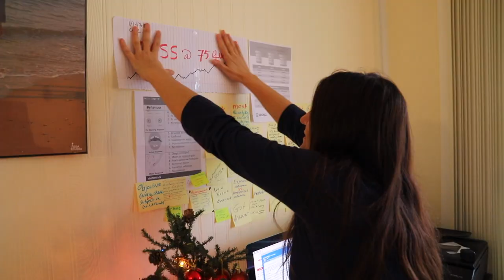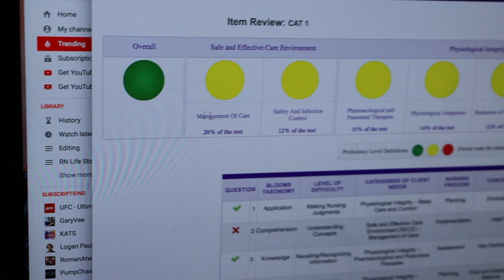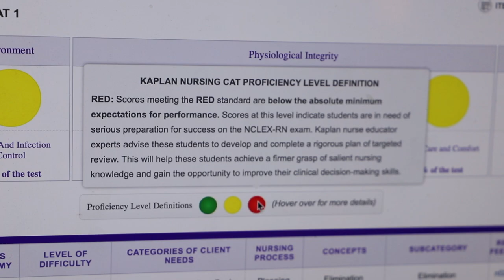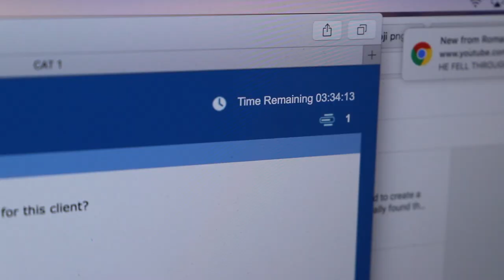NCLEX PASSED AT 75 QUESTIONS | KAPLAN CAT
NCLEX resources: Amani bought the NCLEX-RN Q-Bank from Kaplan and she also got the Kaplan CAT ( 3 test samples). Today she solved the first CAT test and passed by 75 questions.

The CAT test is an exact simulation of the real NCLEX test, where the questions get harder as you answer correct answers and gets easier as you get more wrong answers.

If your performance during the test stays above the baseline most of the time, then the test shuts off at 75 questions.